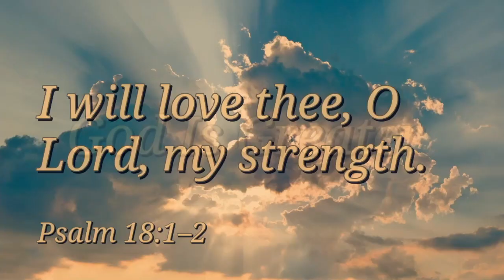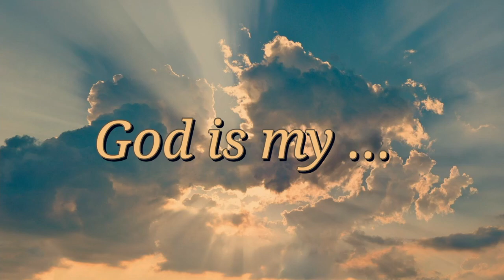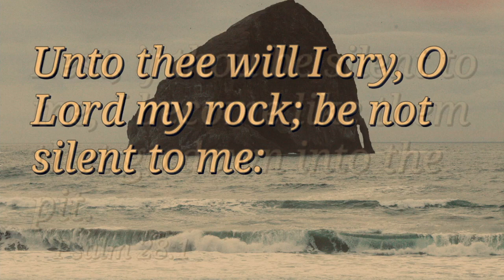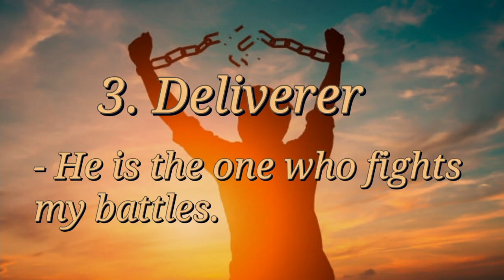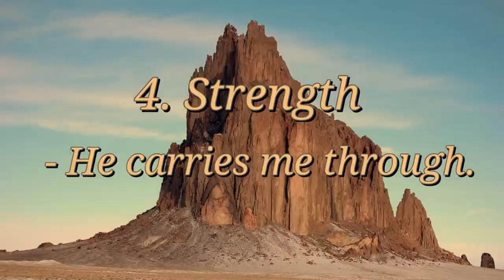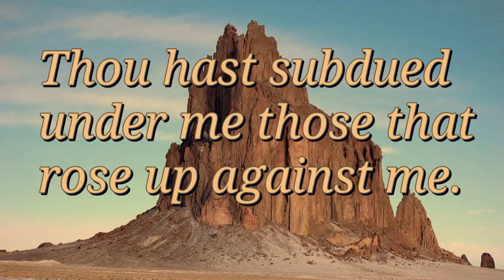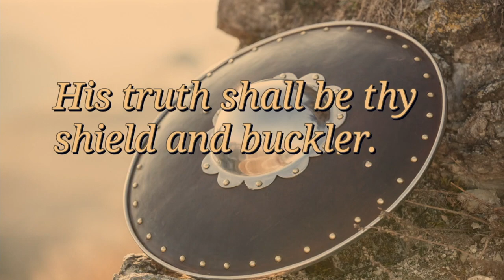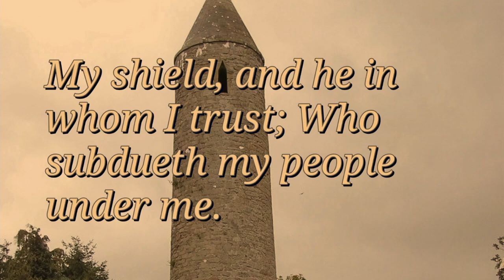VBC - June 11, 2023 - God is Greater - Psalm 18